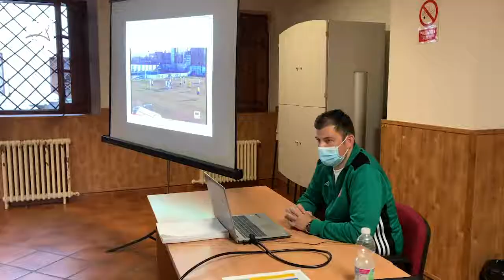"Curso de Ascenso y Formación - Toledo 2021" - Día 2